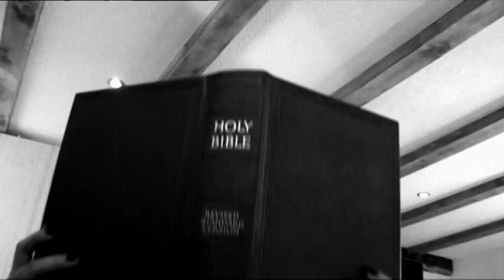W4 Blue Jeans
W4 shooting our video for 'Blue Jeans' and YES we had as much fun as in the video!!!